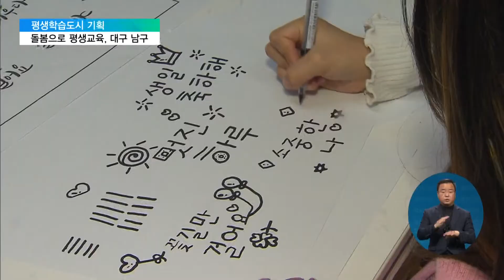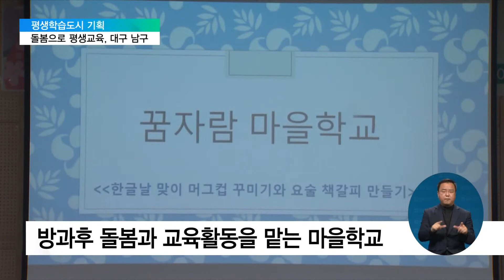2021. 10. 25. [평생학습도시 기획 1편] 아동부터 반려동물까지‥돌봄 공동체 대구 남구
백세시대, '때가 없는 배움' 평생교육이 주목받고 있습니다.

은퇴 후 인생 2모작부터 경력단절여성과 재취업을 위한 자격증 수업까지.

남녀노소를 가리지 않고 평생교육의 중요성이 커져가고 있는데요.

EBS뉴스는 학습도시를 표방하며 평생교육을 선도하고 있는 도시와 대학의 사례를 통해 평생교육이 나아갈 방향을 찾아보는 기획보도를 시작합니다.

오늘은 첫 번째 순서로 평생교육을 통해 돌봄과 일자리 문제의 해법을 찾아가고 있는 대구광역시 남구의 사례를 박광주 기자가 보도합니다.

[리포트]

손글씨를 쓰고 알록달록 그림까지 그려 넣으니 어디에도 없는 나만의 컵이 만들어집니다.

박유하 3학년 / 대구 남도초등학교
"친구들이 재밌고 학교에서 안 하는 것들을 해서 재밌어요"

방과후 돌봄과 배움의 공간, 마을학굡니다.

지난해 문을 연 마을학교는 교사들에게도 활력을 불어넣고 있습니다.

서영옥 공예강사 / 꿈자람 마을학교
"저녁 7시까지 중간중간에 매일 프로그램이 다르니까 애들이 꾸준히 하니까, 제가 이름도 거의 알고요. 아는 친구들 친하고 재밌습니다. 이력이 쌓이니까 다른 데도 수업을 많이 나가고 있어요"

대구시 남구가 운영하는 양성과정을 거친 강사 30명이 마을학교에서 새 일자리를 얻었습니다.

하지윤 담임 / 꿈자람 마을학교
"경력이 단절되셨거나 집에서 쉬고 계시던 어머니들이 새로운 활동을 하고 싶어서 마을 봉사 양성같은 과정에 참여를 하게 됐고요. 강사로 재취업해서 마을학교에서 강사로 활동하시고 아이뿐만 아니라 선생님들도 똑같이 상생하는…"

자치단체들이 평생교육에 힘을 쏟고 있습니다.

취미와 봉사, 나아가 일자리 교육으로도 확대하는 모습입니다.

차미라 / 펫푸드 영양사과정 수강생
"제가 몰랐던 것들을 많이 알아가는 과정이라서 매우 유익합니다. 앞으로 펫 사업이 산업 자체가 커지니까 제가 창업을 고려하고 있습니다."

평생교육은 말그대로 사람을 키우는 일입니다.

백세시대, 모두가 자신의 꿈을 갖고 능력을 키워나갈 수 있도록, 학교 안팎에서 배움을 이어갑니다.

김혜숙 평생학습팀장 / 대구시 남구
"평생학습을 주민에게 제공하기 위해서 노력하고 있고, 또 우리 남구가 산업자원이 없고 구민이, 인적자원이 전부다 보니 구민들을 전문인력으로 양성해서 일자리 창출도 하고"

대구시 남구는 현재 모두 55개의 평생교육 프로그램을 운영하고 있습니다.

올해만 주민 7백여명이 교육을 받았는데, 이들은 취업과 창업 등을 통해 다시 지역에 활기를 불어넣게 됩니다.

EBS뉴스 박광주입니다.